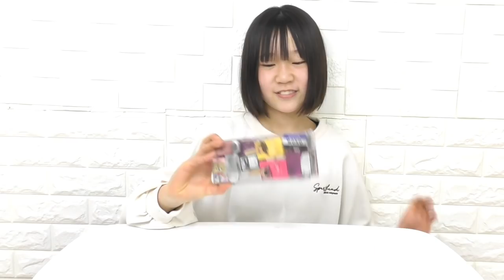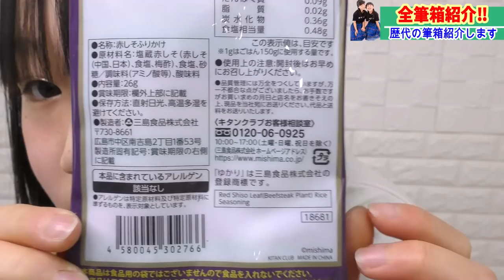【全筆箱紹介】持ってる筆箱全部紹介します